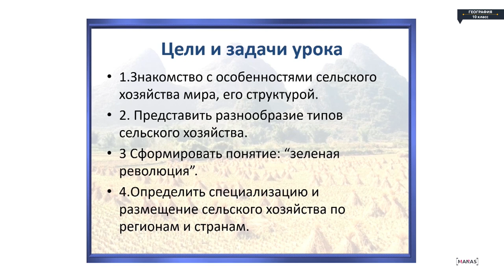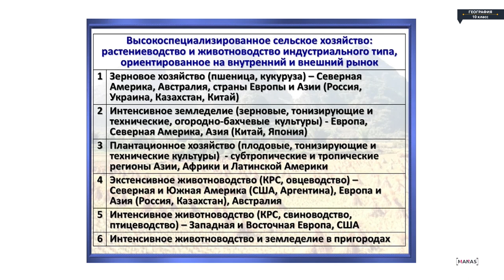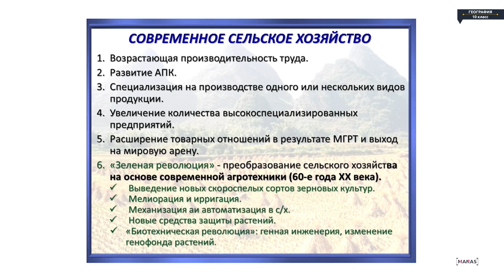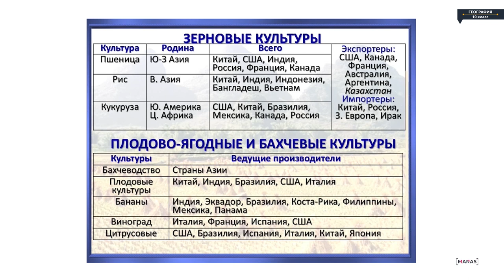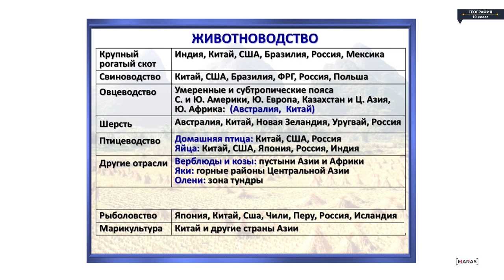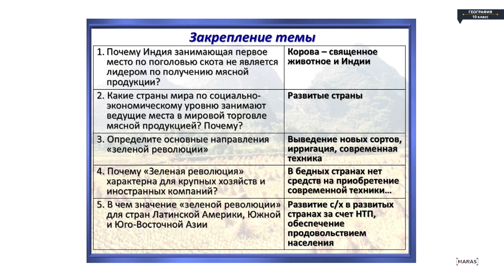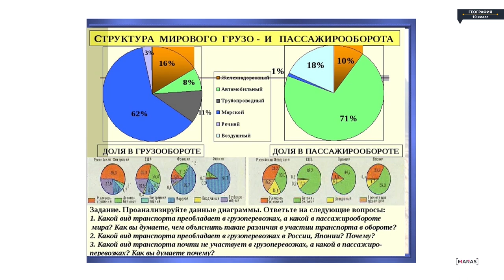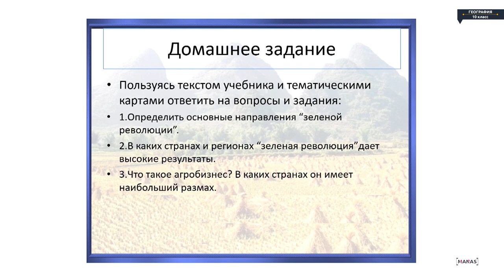География - 10 класс - Сельское хозяйство мира. Транспорт мира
География - 10 класс - Сельское хозяйство мира. Транспорт мира География